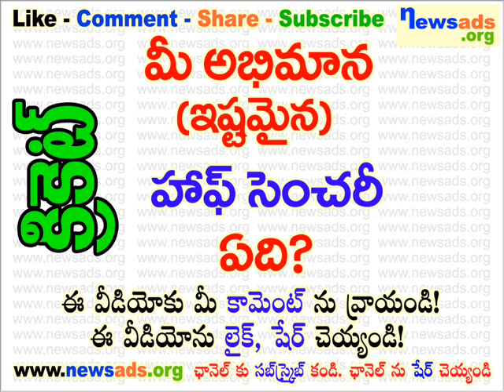మీ అభిమాన (ఇష్టమైన) హాఫ్ సెంచరీ ఏది?